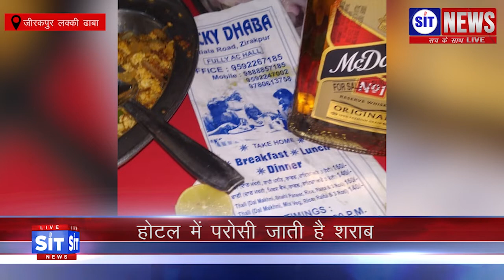लक्की ढाबा जीरकपुर--- निमयों को रखा ताक पर Latest 2018 News | SiT News Live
लक्की  ढाबा जीरकपुर जी हा आज हम बात कर रहे है... जीरकपुर में स्तिथ लक्की ढाबे की जहा सरेआम ही कानून के नियमों की धज्जिया उड़ाई जा रही है। सच्चाई सामने आने के बाद भी प्रसाशन अभी भी चैन की नींद में सोया है। सुस्ती का आलम यह है कि शिकायत मिलने पर भी ईटीओ साहब ने एक बार भी मामले को जांचने की जहमत  तक नहीं उठाई। हमारे सम्वंदाता ने जब ईटीओ साहब से बात की तो उन्होंने मामले की जाँच करने के लिए कहा पर इतने दिन बीत जाने के बाद भी मामले पर कोई संज्ञान नहीं  लिया गया । जब हमारी टीम ने खुद जाकर खबर की तफ्तीश  की तो मामला सही और हालत ज्यो के   त्यों पाए   गए। वीडियो में साफ़ दिखाई दे रहा है कि किस तरह से बिना किसी डर के शराब पी और पिलाई जा रही है। अब इसमें सरकार की मिलीभगत समझे या कुछ और.???यह तो अब प्रशासन की नींद खुलने के बाद ही जाँच में सामने आएगा। जुड़े रहे हमारे साथ और देखते रहे Sit News Live...